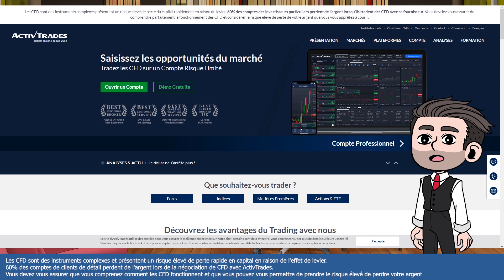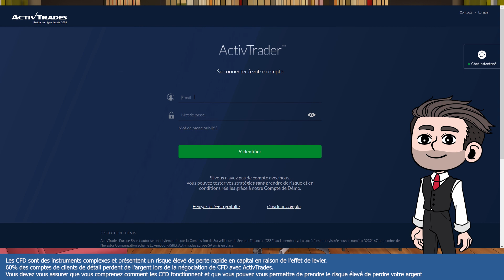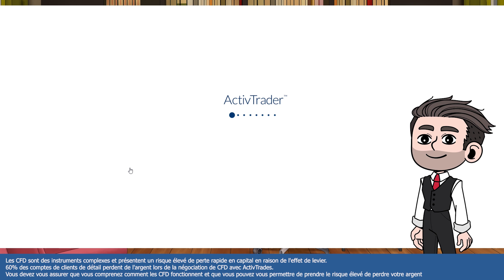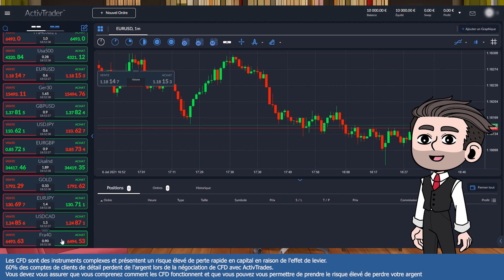Comment ouvrir un compte de démonstration chez ActivTrades ?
⏱ Timestamps
0:00 : Introduction
0:35 : Ouvrir un compte démo
1:33 : Configurer la plateforme de démonstration
3:50 : Conclusion